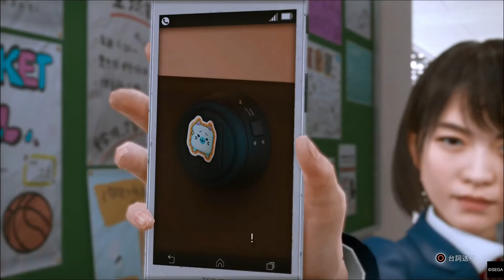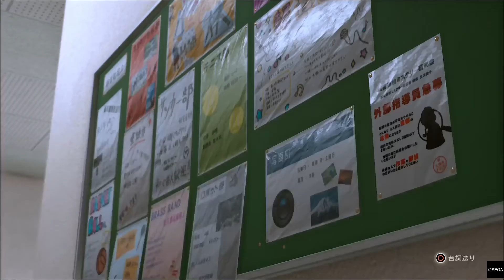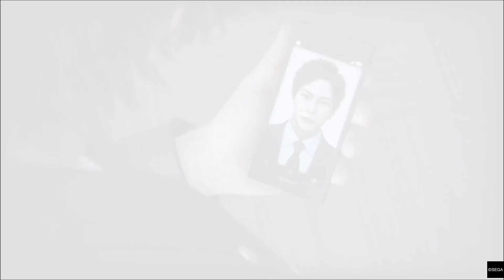#6 ダンス部潜入[ロストジャッジメント裁かれざる記憶] ネタバレ注意(チャプター2殺された加害者) キムタクが如く、観賞用実況なし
Wiki参照

八神 隆之（やがみ たかゆき）
演 - 木村拓哉
海藤 正治（かいとう まさはる）
声 - 藤真秀
杉浦 文也（すぎうら ふみや）
声 - 寺島惇太
東 徹（ひがし とおる）
声 - 川原慶久
九十九 誠一（つくも まこと）
声 - 宮本淳
源田 龍造（げんだ りゅうぞう）
演 - 中尾彬
城崎 さおり（しろさき さおり）
声 - 甲斐田裕子
星野 一生（ほしの いっせい）
声 - 林勇
桑名 仁 (くわな じん)
演 - 山本耕史
相馬 和樹 (そうま かずき)
演 - 玉木宏
江原 昭弘 (えはら あきひろ)
演 - 光石研

ゴーストオブツシマ再生リスト

このチャンネルではPS4ゲーム動画のまとめや実況、ホラーゲームと洋ゲーメインで好きなゲームの配信をしています。
Live実況は兄弟(主で兄のまったり系クールボイスなキャラやまちゃん)  (弟プーさん天然キャラで重低音ボイス)と友達の爽やかビビリ天然マッキー(絶叫担当)で定期的に実況プレイしています。

初実況プレイ開始日2020/1/13
I don't understand English so please use Japanese